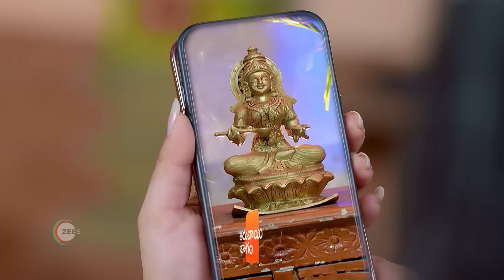Mukkupudaka | Premiere Ep 609 Preview - Jun 20 2024 | Telugu | ZEE5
Watch tomorrow’s Premiere Episodes of ZEE Telugu TV serials today on ZEE5. Get the best of ZEE5 Originals, popular Alt Balaji shows, 1000+ superhit movies, favourite Zindagi shows, popular kids entertainment, Live TV channels and more.